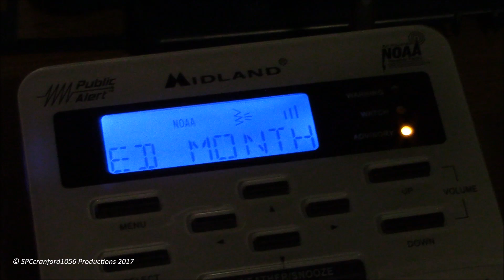[Required Monthly Test] NY State Communications Drill (EAS #1,655)